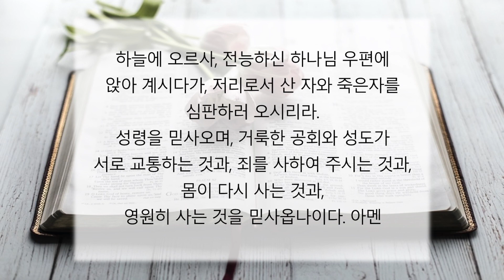[홍종수목사PCA] 2022.03.06 주일예배 | "주님 사랑하기에 나를 정금과 같이..." (영적 침체 속에 고난의 풀무불이 주는 유익) | 욥기 23:10 ; 다니엘 3:28